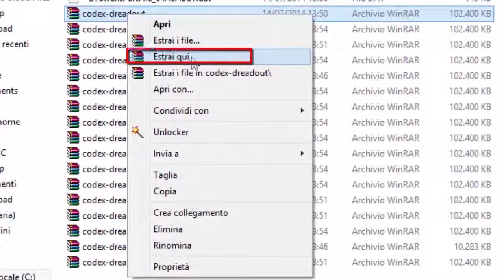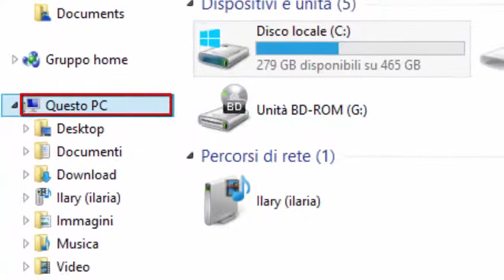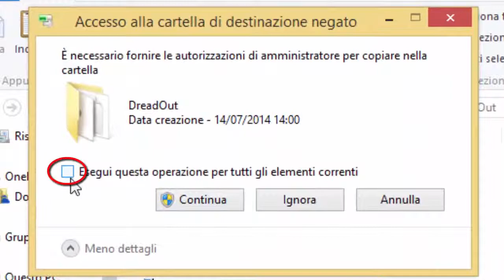COME SCARICARE DREADOUT [2014] [ITA]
● Link Utili ●

NON MI ASSUMO NESSUNA RESPONSABILITA' DI MALFUNZIONAMENTI DEI VOSTRI COMPUTER_MAC O iDEVICE.AVETE LA RESPONSABILITA' DI RISCONTRARE MALFUNZIONAMENTI DI COMPUTER O SOFTWARE.IO E I MIEI TUTORIAL NON NE SIAMO RESPONSABILI.
VI RICORDO CHE è TUTTO A SCOPO ILLUSTRATIVO, NON MI ASSUMO NESSUNA RESPONSABILITA' NELL'USO CHE NE FARETE.
SE IL GIOCO VI PIACE DAVVERO COMPRATELO, SOSTENENDO GLI SVILUPPATORI !!!